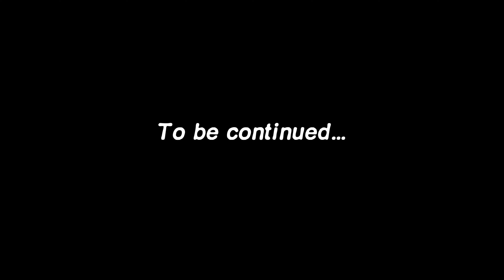Farming Simulator 22. Sowing sunflower.